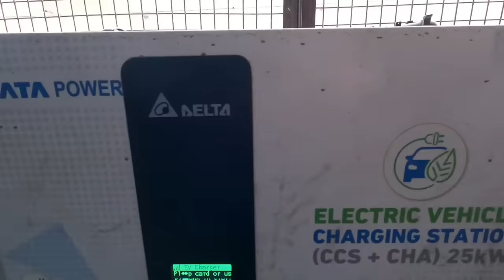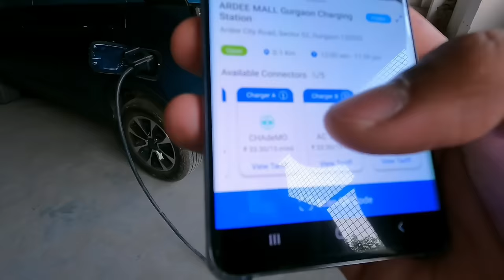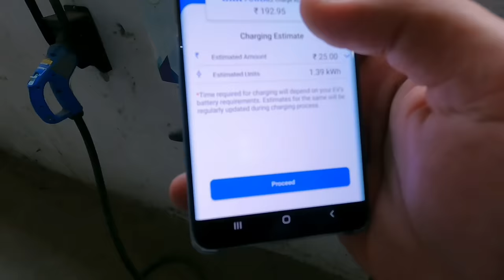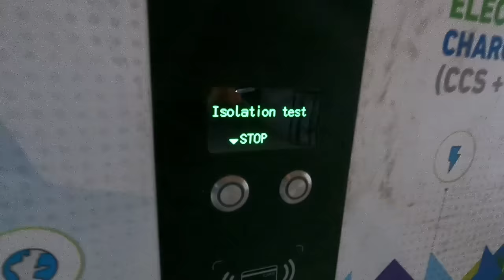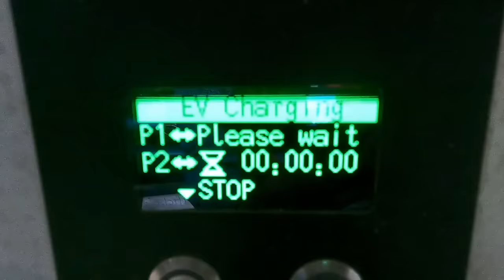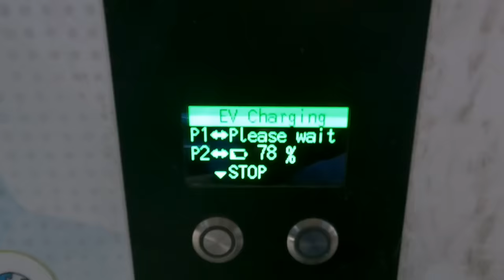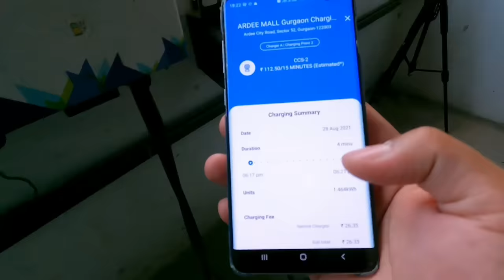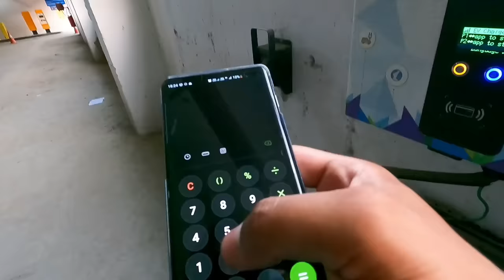SUPER Fast Charging TATA Nexon EV - Charging Cost, Time, Range | Electric Vehicle Fast Chargers